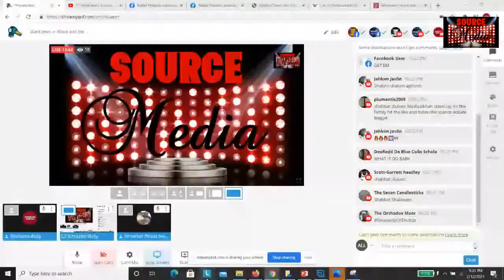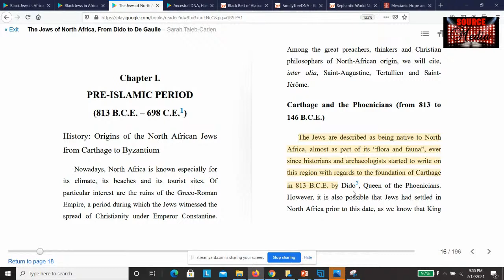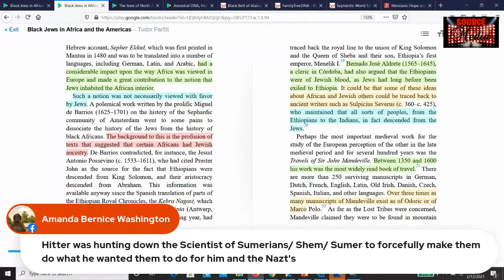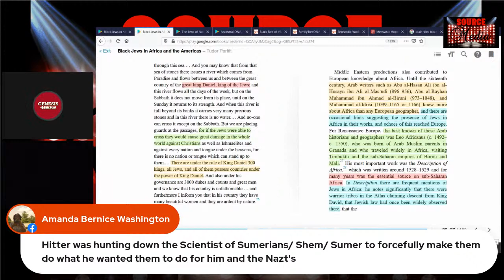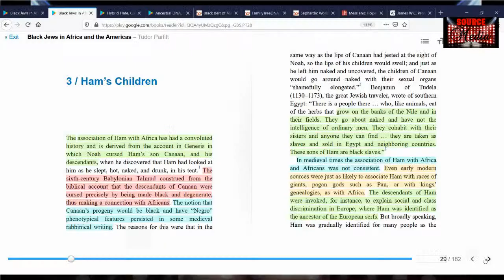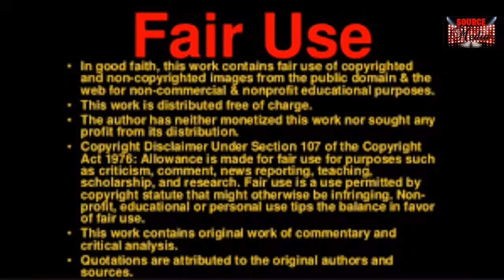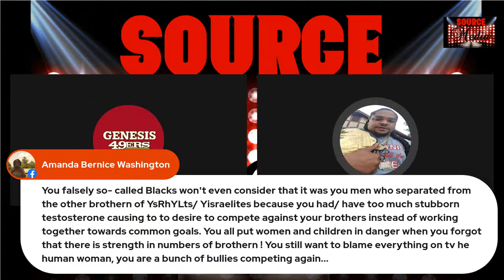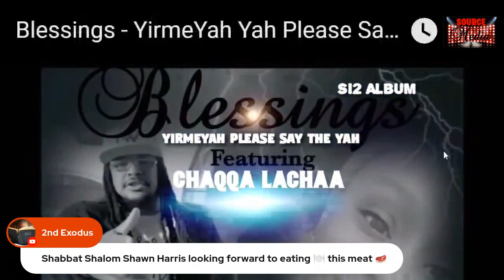Black Jews in Africa and the Americas by Tudor Parfitt Highlights Pt. 2